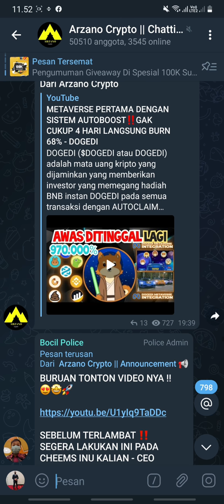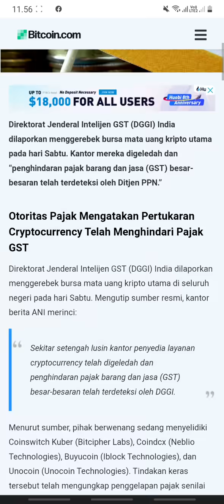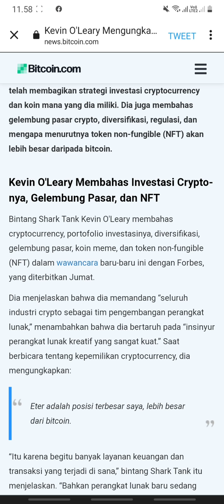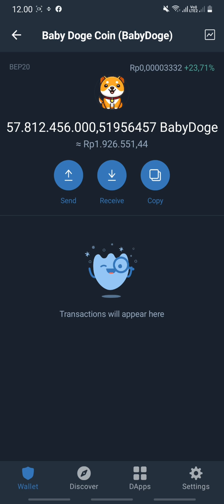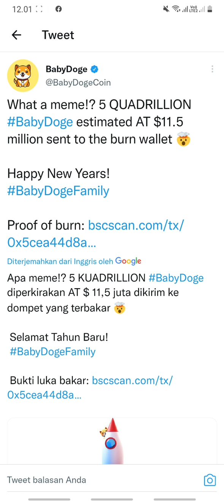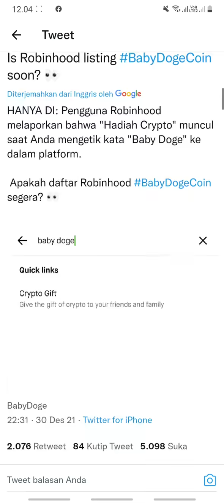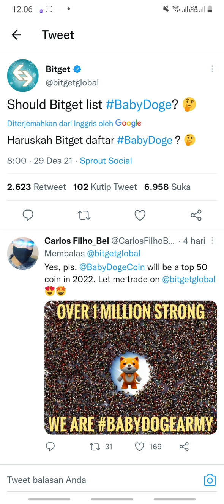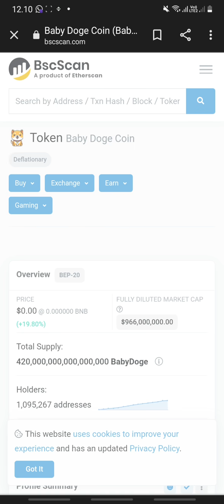KENAPA KALIAN HARUS PUNYA 100 MILIAR BABY DOGE COIN DI TAHUN 2022‼️ BANYAK YANG BELUM TAU HAL INI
Baby Doge Coin (simbol: BABYDOGE) adalah sebuah meme token yang baru diluncurkan pada awal Juni 2021. Situs resmi Baby Doge menyebutkan bahwa penemu Baby Doge adalah penggemar atau komunitas online aset Dogecoin.